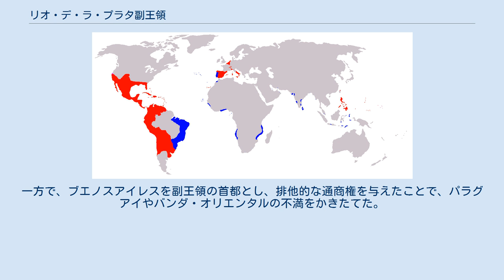リオ・デ・ラ・プラタ副王領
スペイン・パラグアイ関係
リオ・デ・ラ・プラタ副王領の行政区分 リオ・デ・ラ・プラタ副王領（リオ・デ・ラ・プラタふくおうりょう、スペイン語: Virreinato del Río de la Plata）は、スペインが中南米の植民地化の間に作った4つのうちの最後の副王領である。
 1776年に創設されたこの新しい副王領は、以前ペルー副王領が治めていた地域(現在のアルゼンチン、ウルグアイ、パラグアイ、ボリビアを含む)を支配した。
4つめの副王領を作る決定は、イスパノアメリカの支配を分散させること、またブラジル南部と接したラプラタ川北岸でポルトガルの侵略に備える必要性の両方を、カルロス3世が望んだことから下された。
またスペインは、ポルトガル領ブラジルとブエノスアイレスの間の密輸を削減したいと考え、さらに1760年代までには英国がマルビナス諸島を占領する明確な意図があり、南大西洋地域の軍備が必要となっていた。
 1776年、最初のリオ・デ・ラ・プラタ副王ペドロ・デ・セバリョスはポルトガル軍を押し戻してブエノスアイレスに新政府を組織し、就任後わずか数カ月で新しい副王に代わられた。
18世紀をかけて副王領、とりわけブエノスアイレスの町は、スペイン帝国の交易都市として繁栄した。
以前はペルー経由で輸出されていたポトシからの銀は、ブエノスアイレスを通るようになった。
ヨーロッパの産業革命により増えた機械に使用する皮革部品の需要、次いでキューバ、ブラジルなど、カリブ海砂糖植民地の奴隷のための、あるいはイギリスの海員のための安価な食糧としての塩漬け肉の巨大な需要で、パンパスの畜産業は繁栄し、1780年代だけで1000万頭分の皮革がブエノスアイレスを通じて輸出された。
一方で、ブエノスアイレスを副王領の首都とし、排他的な通商権を与えたことで、パラグアイやバンダ・オリエンタルの不満をかきたてた。
 1804年、ラファエル・デ・ソブレモンテが副王に就任した。
ラファエルは2度にわたるイギリスの侵略から逃げ、一方ブエノスアイレスのクリオーリョたちはどちらの侵略にも打ち勝ち、自治と自衛に自信をつけた。
1810年にクリオーリョは自治政府(フンタ)を作り、リオ・デ・ラ・プラタ副王領は終了し独立運動が開始された（五月革命）。